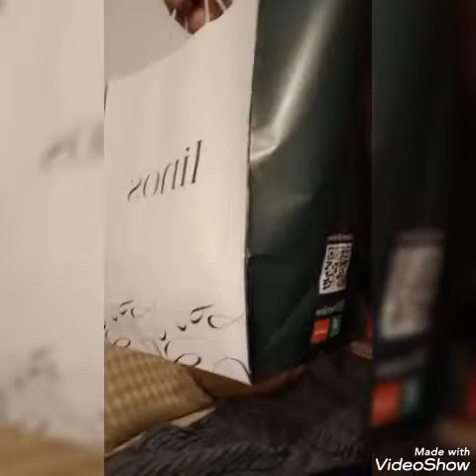MUKBANG NI ATE LAI🍤🥬🌶